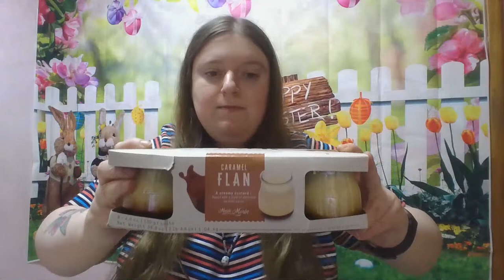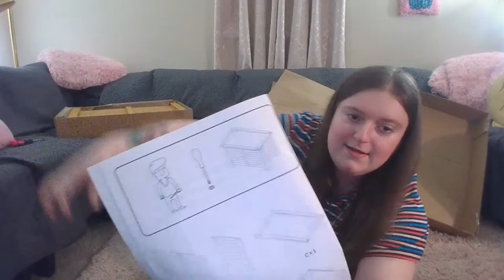Early Easter Desserts and Putting Together Wooden Planters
Cheesecake and flan and putting together wooden planter boxes.